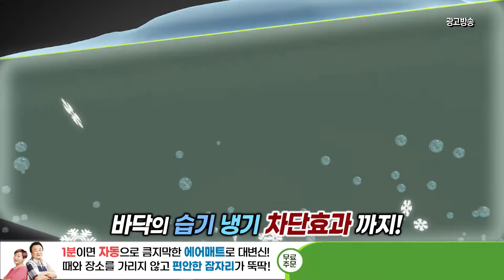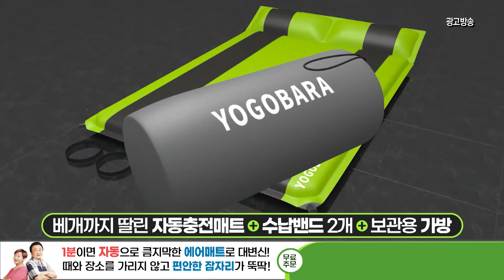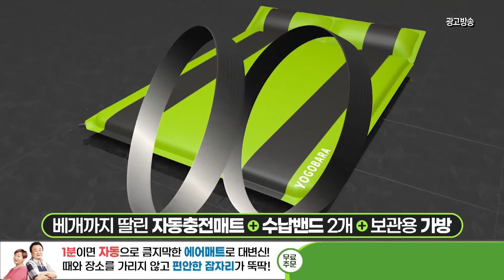요고바라 자동 충전 매트